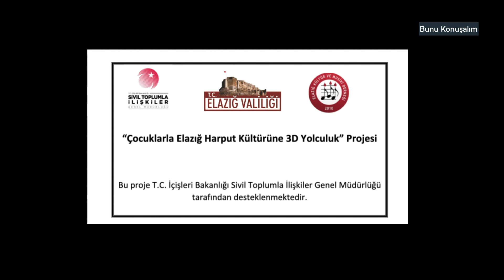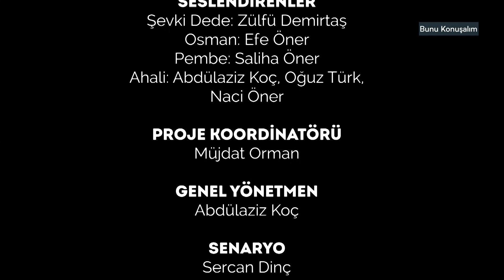BUNU KONUŞALIM / ESRA SER - ABDULAZİZ KOÇ - ZÜLFÜ DEMİRTAŞ - 03.12.2022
ESRA SER'İN HAZIRLAYIP SUNDUĞU BUNU KONUŞALIM PROGRAMININ BU HAFTAKİ KONUĞU;
- ABDULAZİZ KOÇ / ELAZIĞ KÜLTÜR VE MUSİKİ DERNEĞİ BAŞKANI
- ZÜLFÜ DEMİRTAŞ / İSTANBUL THM KOROSU SES SANATÇISI